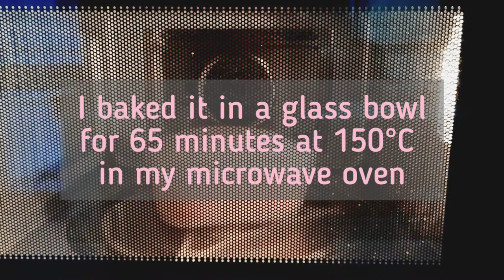Parsi Mawa Cake 🎂| A Perfect Tea-time Snack ☕🥮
Parsi Mawa Cake or Mumbai Mawa Cake is a mildly sweet tea time cake.

I have used instant mawa in this recipe which I can be made with butter, milk powder and milk.

To enhance the flavour you can add cardamom powder or vanilla  extract.